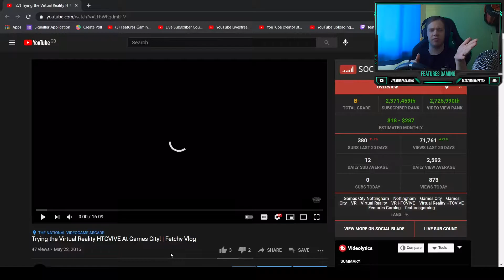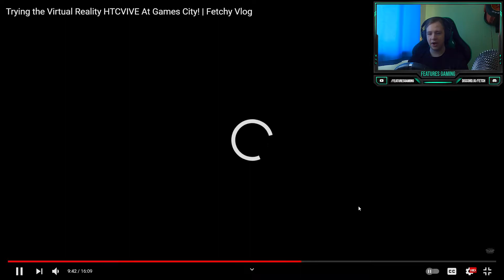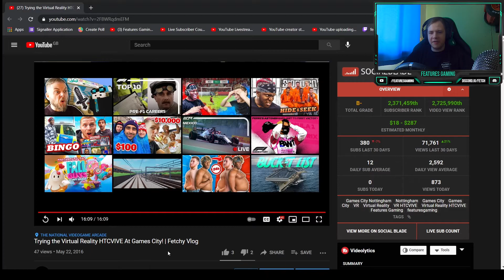REACTING TO MY GAMES CITY VLOG!! | FebReacts #16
Today, I react to my vlog of when I went to Games City in Nottingham which is basically one of my dream places, a place where it is just full of games varying from Minecraft to Guitar Hero to old school games like QWOP!

PC Specs:
Intel Core i7-8750H at 4.00GHz
32GB Ram

Music Featured!

~ Features Gaming